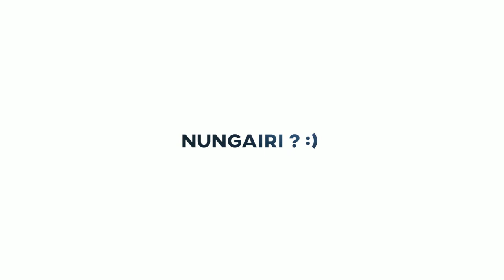Nangbu Nungshiye _ Aj Meisnam | Pushparani (lyrics _/lyric video)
🎧 Haraona tabi yu ko mayam 🎧

🎤  Lyrics : Nangbu Nungshiye _ Aj Meisnam | Pushparani

Masing thingamda haikhrabasu
          Masing thingamda taninge
          Amuktangga haiyune nungshina
          Eidi nangbu nungshiye
          Eidi nangbu nungshiye

          Lamangnaruraba eigi punshi
          Nanggi minungshi waheisina
          Meiragum oire eigidi
          Eidi nangbu nunshiye
          Eisu nangbu nunshiye

          Wahei masing khangda leirabasu
          Seishak lising thokna semlabasu
          Paksillu yade eigi layengsida
          Nangna pamjaba waheisi nattana
          Arembani ahing lairembigi naosum
          Arembani kokilgi khoithumla khonjel
          Pumnak maithiba ngaktani
          Nanggi khoithumlaba wahei sida
          Eidi nangbu nungshiye
          Eisu nangbu nunshiye

          Hinghanbiyu narum thupna
          Loihanbiyu nakhong khada (x2)
          Mikup khuding haiba phangjage
          Nangna pamjaba nungshi waheise
          Katthoklabani
          Katthoklabani punshise
          Nanggidamakta hinglini
          Punshigi aroiba mikup fao
          Taraga loijage waheido
          Eidi nangbu nunshiye
          Eisu nangbu nunshiye (x2)

👩‍💻  Picture📷 used in this Content are under CC license